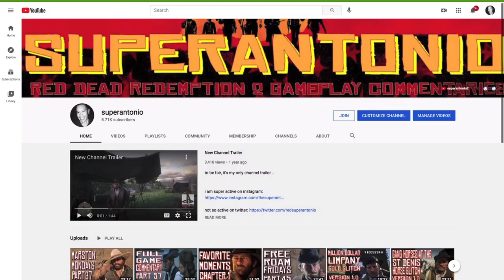Meeting Sister Calderone and Volunteering For The Mayor’s Office, Full Game Commentary Part 61 RDR2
arthur chases some more kids, and has an awkward encounter with mrs. downes...